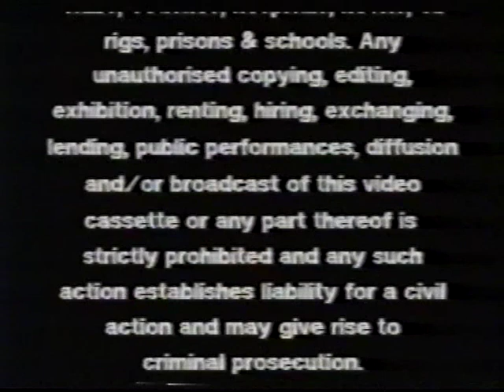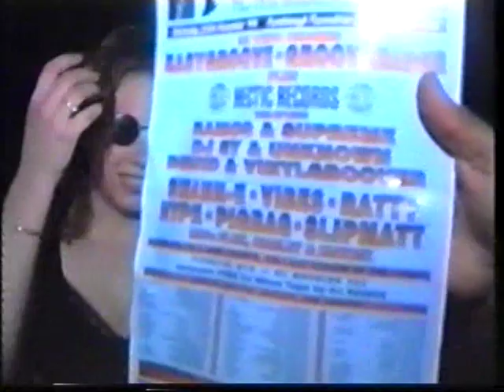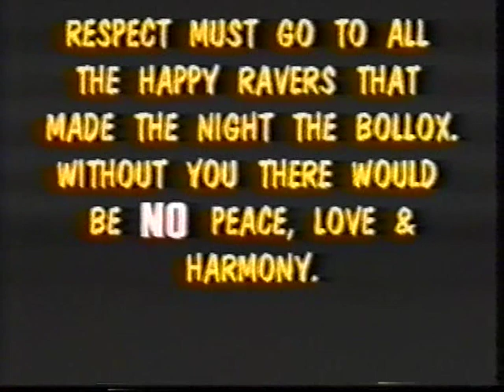Fusion III Rave 22 10 1994 VHS Rip